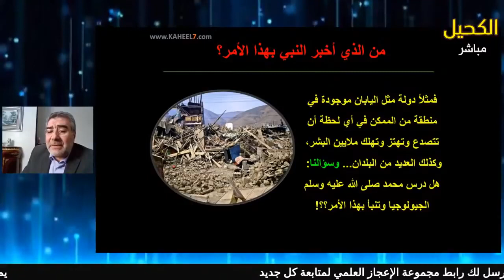من علامات يوم القيامة كثرة الزلازل | عبدالدائم الكحيل